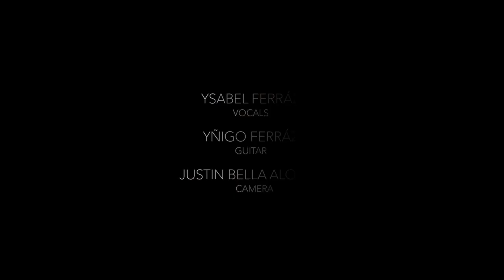Nobody Love by Tori Kelly (Acoustic Cover)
Vocals by
Ysabel Ferráz

Guitar by
Yñigo Ferráz

Shot and Recorded at Rhythmworks Dance Studio

©171 Film Services